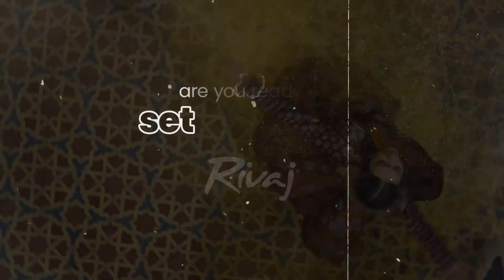She is a fierce dancer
Her moves convey emotions, her craft is her soul. Her fierceness is bespoke and the wildness lies in her heart filled with fervor. With her devotion, she sets her own RIVAJ.